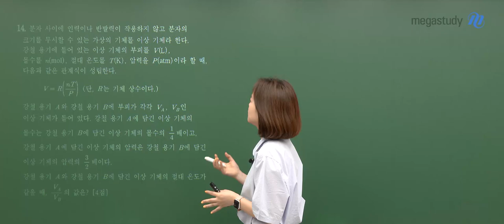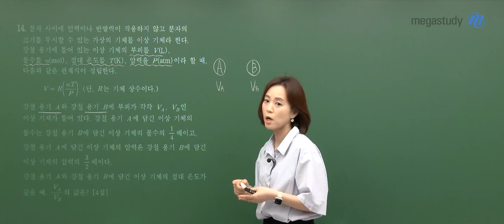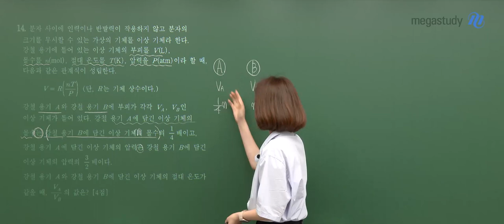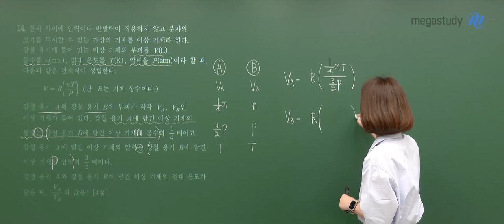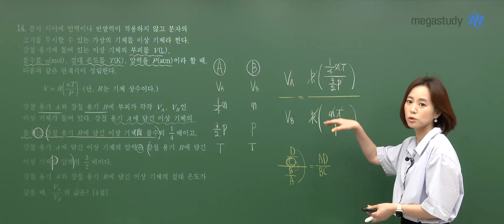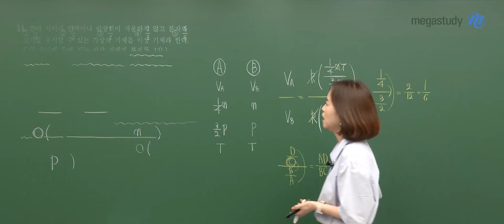[메가스터디] 수학 김재은쌤 – 고1 6월 수학 모평 해설강의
수학 김재은 선생님의 고1 수학 해설강의 영상입니다.

- 수학 김재은 선생님을 더 알고싶다면?